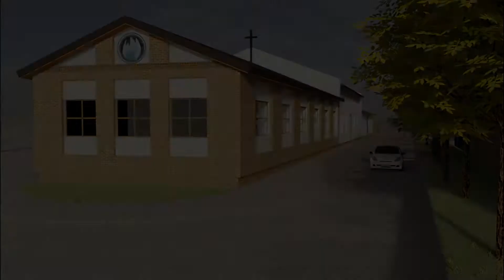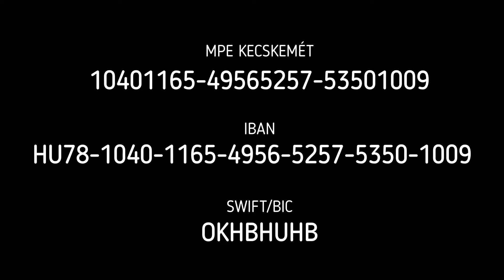Gyülekezeti ház építése 6. rész: Helyszíni tudósítás (2021.06.29.)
Kedves Barátaim, kedves Testvérek!

Mai videónkban a helyszínről jelentkezünk. Megtudható, hogy miként haladtak a munkálatok az utóbbi hetekben és milyen munkafolyamatok vannak manapság.

Az építész tervek alapján egy közel ezer négyzetméteres, részben tetőtér beépítéssel rendelkező közösségi ház jön majd létre, melyben helyet kap egy 268 fő befogadására alkalmas nagyterem, 4 kisterem a gyerekeknek, tinikinek és ifiknek, 2 iroda, 1 szolgálati lakás, 3 vendégszoba valamint egy 42 fő kapacitással rendelkező oktatóterem, illetve egy közel 40 fős kávézó/klubhelyiség is.

Amennyiben te is szeretnél ennek a csodának a részese lenni számos módon csatlakozhatsz hozzánk:

Először is kérlek imádkozz értünk. Két fő imatémánk: az Úr Jézus építse a házat, illetve legyen minden az Ő dicsőségére.

Másodszor fizikálisan is segíthetsz. Legyél kőműves, ács, festő, bármilyen építőipari szakma képviselője, vagy egyszerűen lelkes segéderő örömmel vesszük a segítségedet.

Harmadsorban pedig anyagilag is tudod a projektet támogatni, akár egyszeri, akár havi rendszerességű formában.

Kívánom életetekre Istenünk élő jelenlétét és áldását!

Üdvözlettel, Szerdi Szilárd lelkipásztor

Átutaláshoz szükséges adatok:

MPE Kecskeméti Gyülekezet
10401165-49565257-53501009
Közleményben kérjük feltüntetni: Gyülekezeti ház építésére

Külföldről történő átutaláshoz szükséges adatok:

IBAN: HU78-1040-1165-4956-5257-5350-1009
SWIFT/BIC kód: OKHBHUHB

Révész Dániel: Mennyei hely